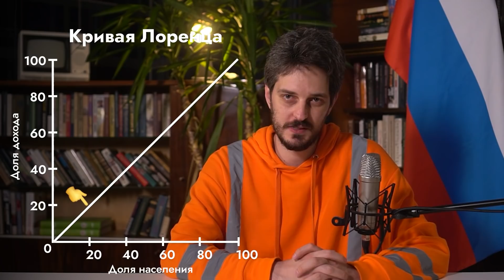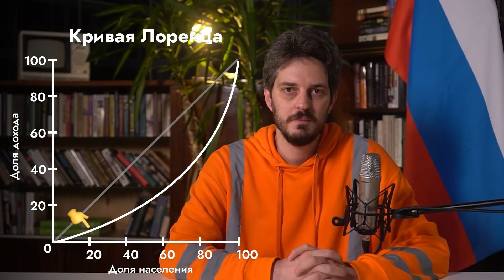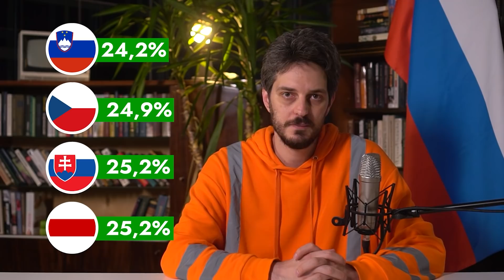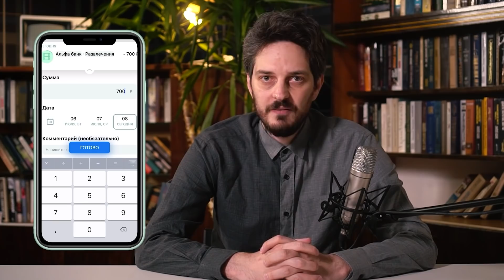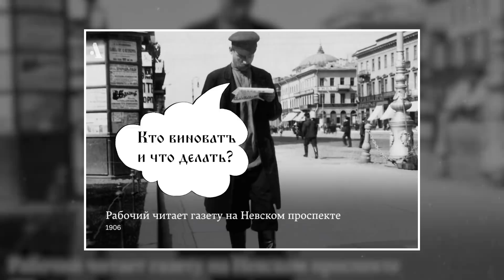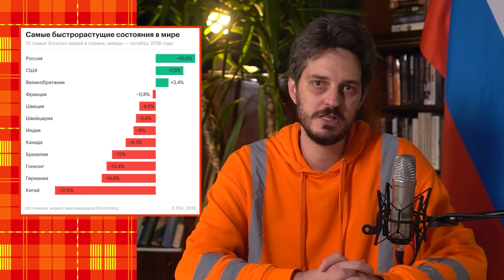Неравенство российского общества. Колоссальный разрыв между бедными и богатыми /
Сегодня поговорим о неравенстве богатства, которое воспринимается существенно более несправедливым, чем неравенство доходов. Россияне держат половину годового ВВП (3 годовых федеральных бюджета) в офшорах. Разберёмся, почему это плохо.

-= Реклама =-
Получите доступ ко ВСЕМ функциям CoinKeeper со скидкой 86% + экспресс-курс по составлению личного финансового плана в подарок